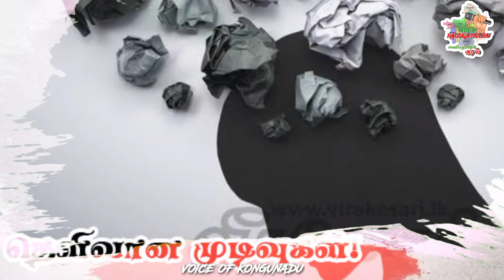கொங்குநாட்டு அரசியலில் அண்ணாமலையின் அரசியல் தேவையா?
கொங்கு நாட்டின் அரசியலில் பாஜக தலைவர் அண்ணாமலை அரசியல் தேவையா..
kongu vellalar gounder | Theeran chinnamalai Gounder | Dheeran | TNKIP | KMDK | KMK | SALEM | kongunadu | Voice Of Kongunadu | Kvg pride